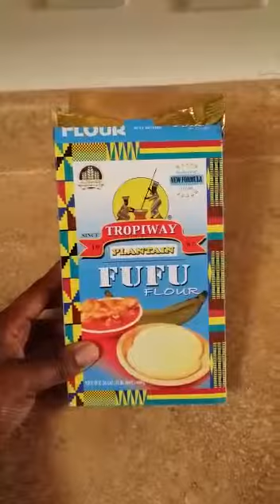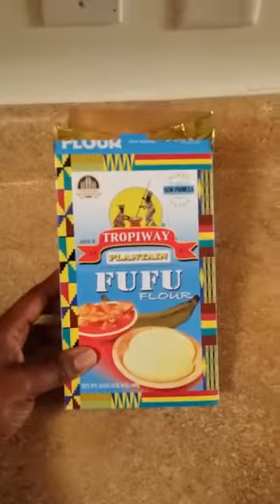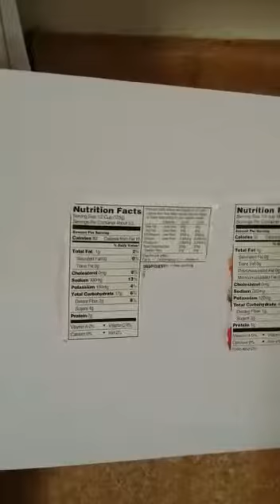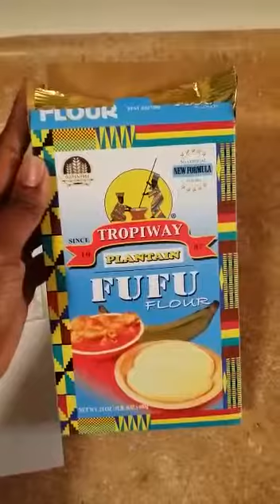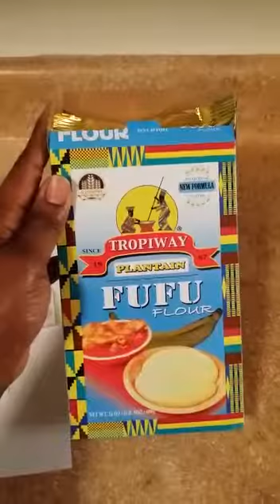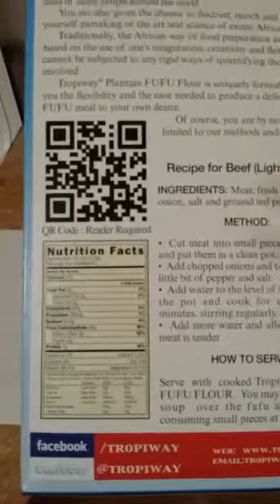ORIGINAL TROPIWAY FUFU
TROPIWAY FUFU is indeed low sodium